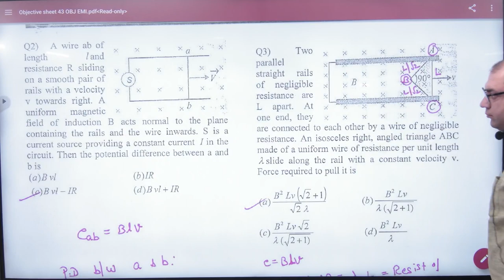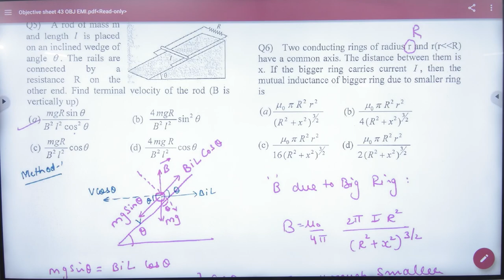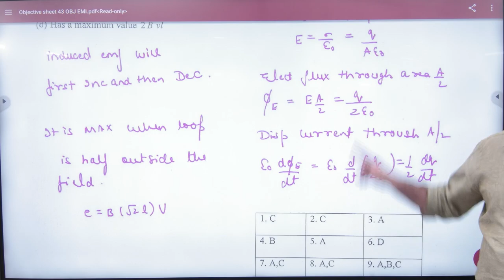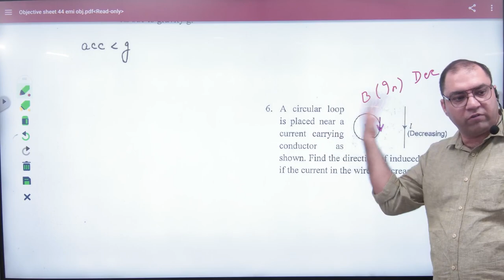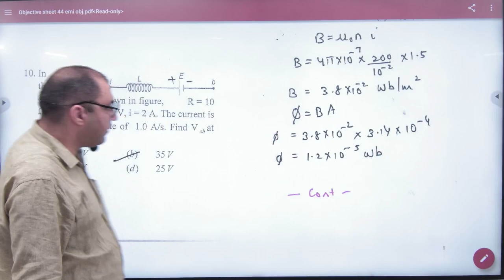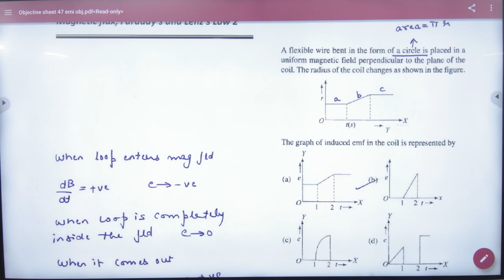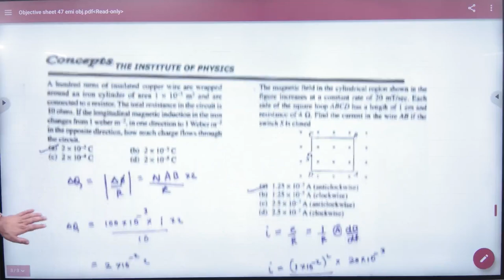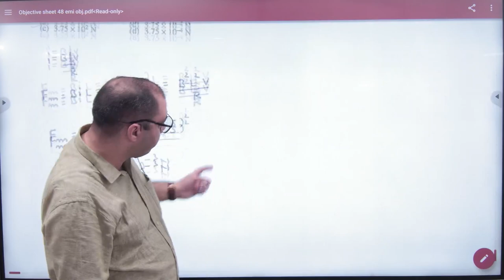2 EMI Objectives